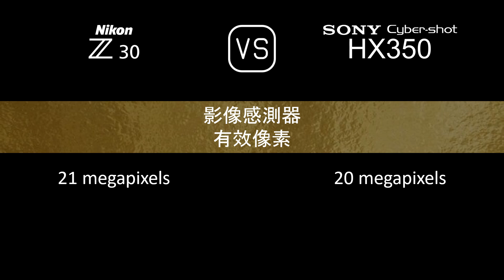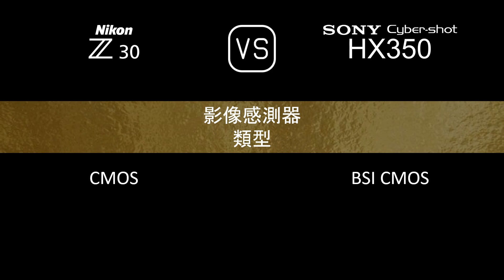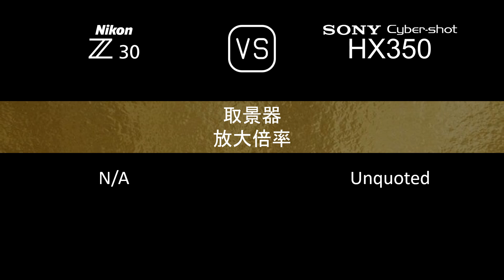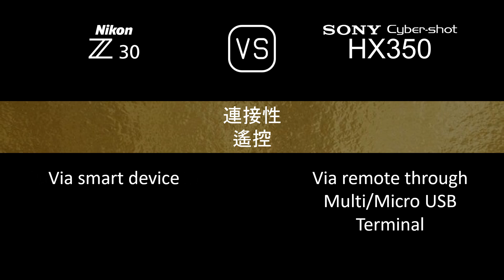Nikon Z30 與 Sony Cyber-shot HX350 的規格比較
本片是 Nikon Z30 與 Sony Cyber-shot HX350 的功能概述和規格比較 (comparison of specifications)，希望對您有所啟發。感謝您的支持。

00:24 推出
00:32 機身
00:41 影像感測器
01:05 影像
01:21 光學與對焦
02:10 屏幕
02:30 取景器
02:46 攝影功能
03:47 錄像功能
04:04 儲存
04:08 連接性
04:36 物理特性
04:56 雜項